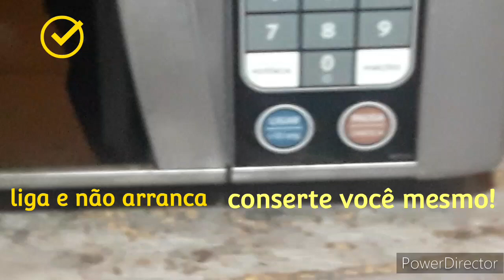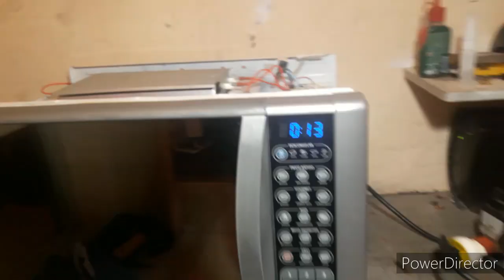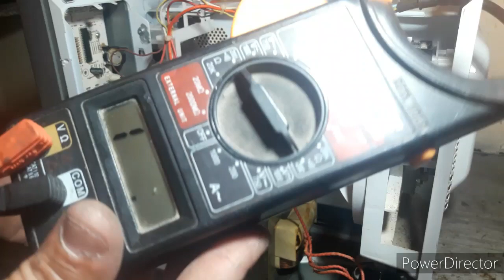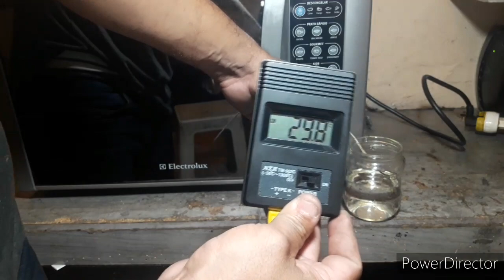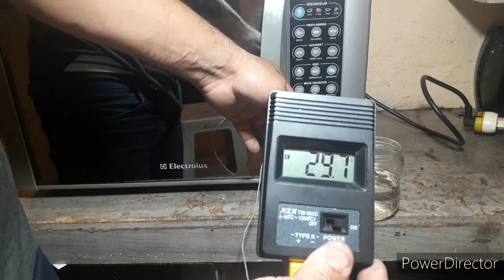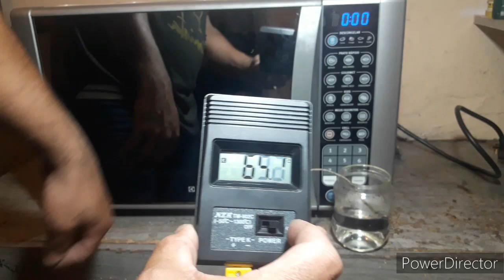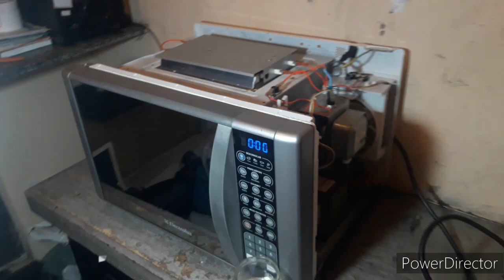MICROONDAS ELETROLUX MEV41 NÃO LIGA,NÃO ESQUENTA,NÃO ACENDE A LÂMPADA,NEM ACIONA MOTOR DO PRATO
COMPRE MICRO-CHAVES P/ MICROONDAS
Americanas

Kit c/4 resistências forno philco pfe 60l 220v 50cm

Termostato e temporizador p/ fornos elétricos
Philco ,Fischer, 50 á 300⁰

Forno elétrico philco 38L não esquenta Contribua com canal
225a5620-da61-4953-a831-91eecd201694